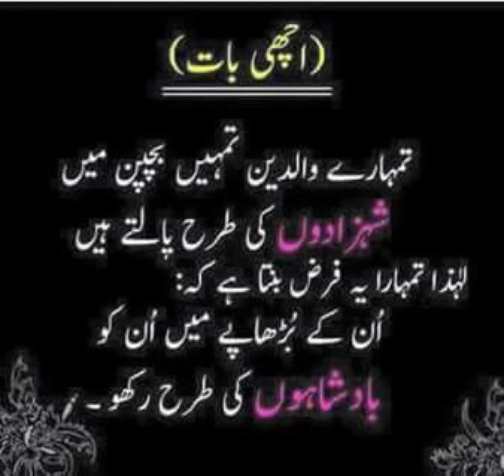Islamic baatein dil se #30